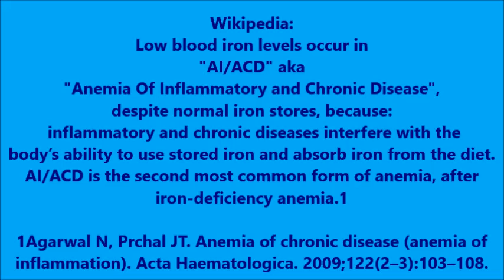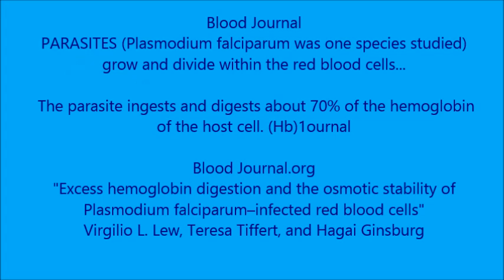Why Do I Have Anemia? Symptoms, Treatments and Causes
Anemia treatments with iron and blood transfusions may not help raise red blood cell levels. Different types of anemia occur usually due to inflammatory and chronic disease:

According to research in Wikipedia:
Low blood iron levels occur in
"AI/ACD" aka "Anemia Of Inflammatory and Chronic Disease",
despite normal iron stores, because: inflammatory and chronic diseases interfere with the body’s ability to use stored iron and absorb iron from the diet. AI/ACD is the second most common form of anemia, after iron-deficiency anemia.1

1Agarwal N, Prchal JT. Anemia of chronic disease (anemia of
inflammation). Acta Haematologica. 2009;122(2–3):103–108.

Other articles state that parasitic infection of Babesia species can enter the red blood cell...and cause disease of the red blood cell.

And other articles show:
Blood Journal
PARASITES (Plasmodium falciparum was one species studied)
grow and divide within the red blood cells...

 ...The parasite ingests and digests about 70% of the hemoglobin
of the host cell. (Hb)1ournal

Blood Journal.org
"Excess hemoglobin digestion and the osmotic stability of
Plasmodium falciparum–infected red blood cells"
Virgilio L. Lew, Teresa Tiffert, and Hagai Ginsburgd

Listen to this video presentation and grasp the possibilities of infections and toxins invading your red blood cell causing an anemia which is not getting better with iron supplementation...and in some cases not getting better even after blood transfusions.

One connection you should know of, when dealing with anemia, is the diagnosis of Cold agglutinin disease. This is an autoimmune disease characterized by the presence of high concentrations of circulating antibodies, usually IgM, directed against red blood cells.

You have to find why your immune system will attack your own red blood cell.

When medications don't work try something different. You may be completely amazed.